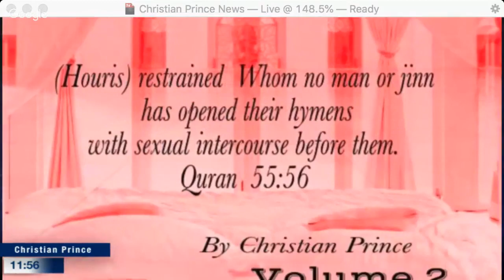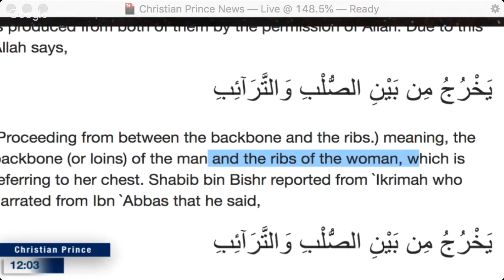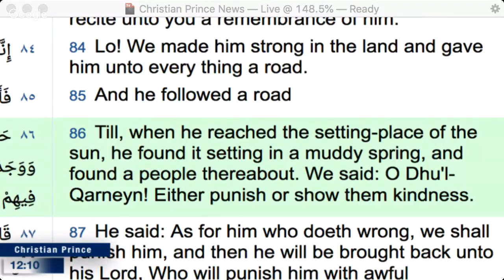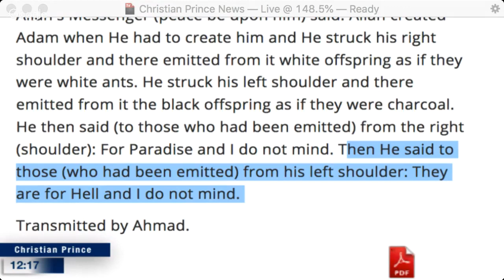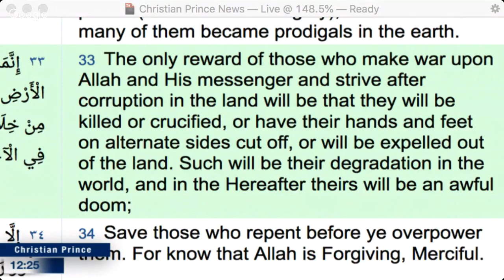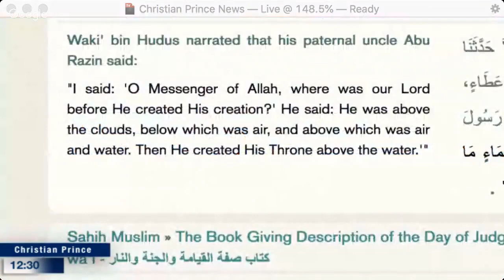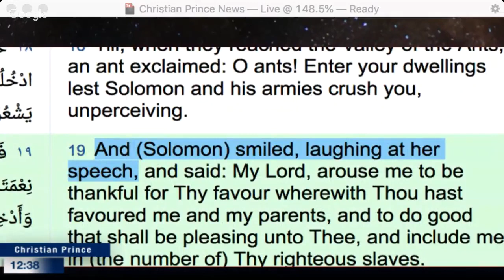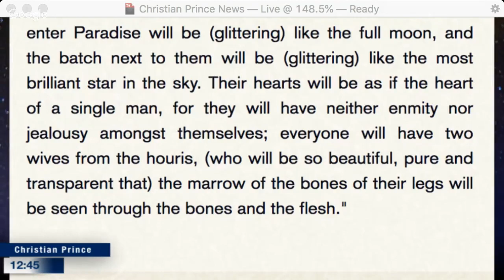10 Shockingly Outdated Beliefs in Islam